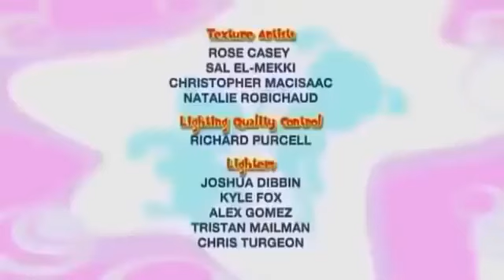Bo and the Glimmer Critter | Bo on the Go! | Cartoons for Kids | WildBrain Enchanted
Bo and the Glimmer Critter ✨ Full Episode

Someone has been taking all of Bo and Dezzy’s glittery, sparkly stars and jewels! Wizard sends them on a quest to find the Glimmer Critter, a creature that loves anything and everything shiny. After galloping like a Horse past a tickling Panda Pirate Ship, and Kangaroo-jumping high to catch Shooting Stars, Bo and Dezzy find the Glimmer Critter.